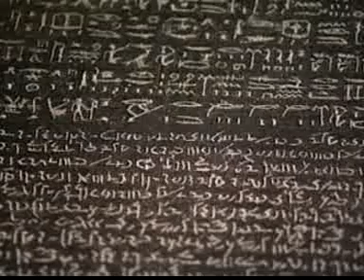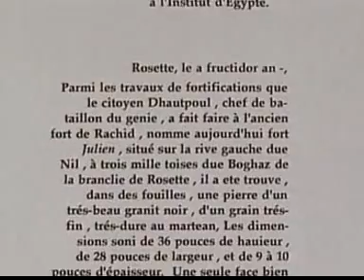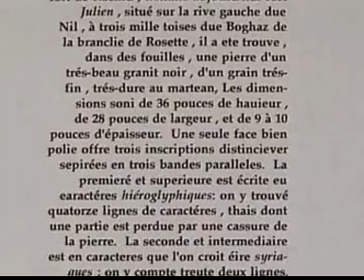The Rosetta stone (1/5)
The Greek Ptolemaic dynasty,which ruled Egypt from 305 BC to 30 BC, issued a series of decrees over the course of their reign known as Ptolemaic Decrees. The Rosetta Stone is a well-known example of one of the decrees.

The Rosetta Stone was included in the third part of a series of three decrees, the first from Ptolemy III (the Decree of Canopus), the second from Ptolemy IV (The Memphis Stele), and the third from Ptolemy V.

There are approximately two copies of the Stone of Canopus, two of the Memphis Stele (one imperfect) and two and a half copies of the text of the Rosetta Stone, including the Nubayrah Stele and a pyramid wall inscription with "edits", or scene replacements, completed by subsequent scribes.

Multiple copies of the stones were erected in multiple temple courtyards, as specified in the text of the decrees.

All Decrees have three written texts in 3 scripts:

    * Egyptian Hieroglyphs
    * Egyptian Demotic
    * Ancient Greek

ΕΛΛΑΣ ΕΛΛΑΔΑ ΜΑΚΕΔΟΝΙΑ ΑΙΓΥΠΤΟΣ ΡΟΖΕΤΑ ΣΤΗΛΗ ΠΤΟΛΕΜΑΙΟΣ ROSETTA STONE STELE GREECE HELLAS  MAKEDONIA MACEDONIA MAKEDON MACEDON PHILIP PHILIPPOS FILIPPOS OLYMPIAS ALEXANDROS ALEXANDER THE GREAT CLEOPATRA EGYPT ANCIENT PTOLEMY PTOLEMAIOS PTOLEMAIC DECREES NAPOLEON BONAPARTE FRANCE ENGLAND BRITISH MUSEUM